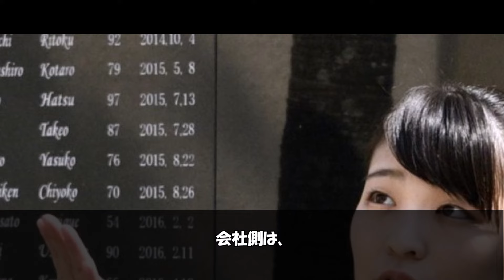小室圭氏のアメリカでの厳しい現状、同僚が明かす衝撃の事実…